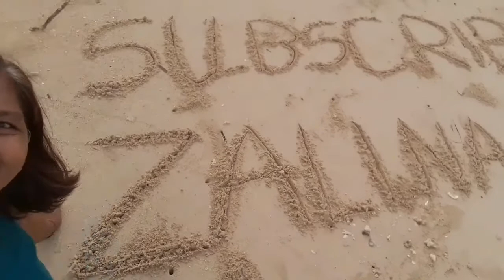Day 13 hotdog na may itlog at tinapa ang agahan namin